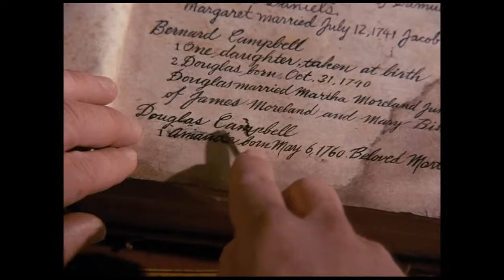History of Television: Masters & Methods: Aaron Spelling Chapter Two: The House That Would Not Die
History of Television
Masters and Methods: Aaron Spelling.

The long-running AFS History Of Television program makes a very logical step in 2022 as it in fact becomes a television show. On the last Monday of each month, author and television historian Amanda Reyes joins us to celebrate the work of native Texan film producer Aaron Spelling, who changed the way television operated beginning in the 1960s. We will showcase two original Spelling programs in each episode with critical and historical commentary. Episodes will stream free live on Austin Public Channel 10.

The second installment of the Spelling series will focus on his prolific years as a Made-for-TV movie producer. We will play the 1970 telefilm THE HOUSE THAT WOULD NOT DIE with introductions and interstitial commentary about Spelling, his collaborators and the television production environment at the time these were made.

About THE HOUSE THAT WOULD NOT DIE: Barbara Stanwyck stars as a woman who leaves her job in the big city to settle down in a rambling (and purportedly haunted) ancestral mansion with her niece, played by Kitty Winn (PANIC IN NEEDLE PARK). Soon there are seances, mysterious noises, and men with equally mysterious agendas. Written by Henry Farrell (WHATEVER HAPPENED TO BABY JANE) and directed by the masterful John Llewellyn Moxey.

About Amanda Reyes: Classic TV lover, slasher fanatic, soap opera addict, podcaster, and stuffed animal collector. Editor of Are You in the House Alone? A TV Movie Compendium: 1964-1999. Listen to Amanda's podcast Made For TV Mayhem wherever you find your podcasts.